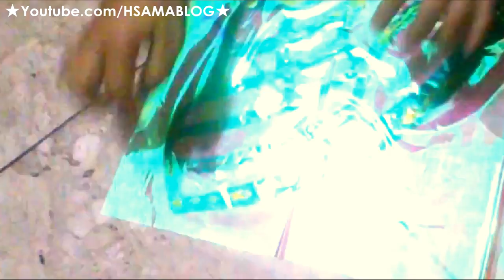Vire FADA de Verdade 💮 Como fazer asas de fada 💮 HSAMABLOG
[ Como virar uma FADA: Como fazer asas de  fada sem arame e Lindas! H-SAMA  ]

V A M O S   S E R    A M I G O S ? ?

M A N D A   F O T O ?

♥ ou use a hashtag hsamablog no instagram

♥ ♥ Lentes de contato! Use o CÓDIGO "H-SAMA" e ganhe UM PRESENTE EXTRA